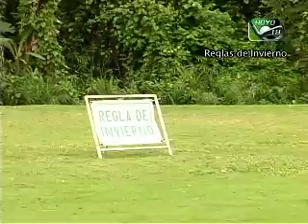Torneo Senior IZCC 1/3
Hoyo19 te trae el Quinto Torneo Senior llevado a cabo en el Izcaragua Country Club.